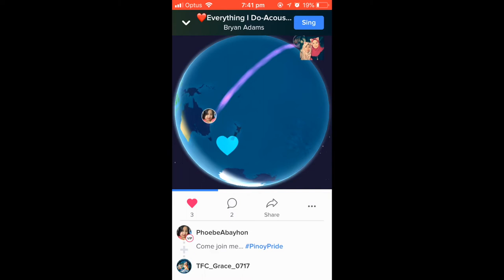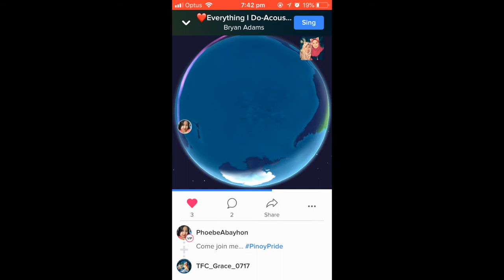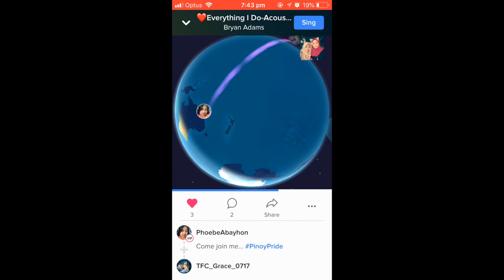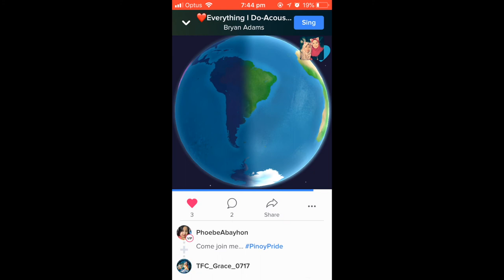Everything I Do (Smule Duet Cover)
Collab with Smule Sing Member: TFC_Grace_0717

Song: Everything I Do
Artist: Bryan Adams
Album: Waking Up The Neighbours
Year: 1991

No copyright is intended on any music, pictures or video clips used in the videos.